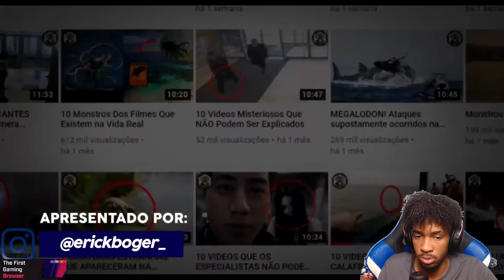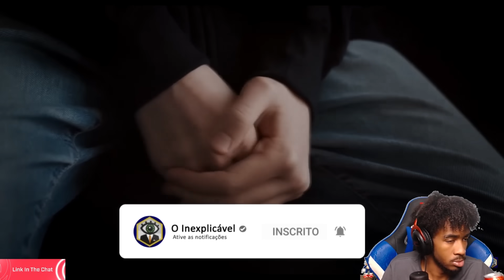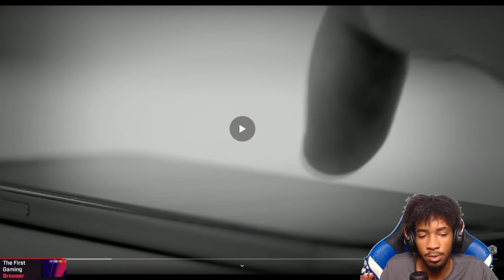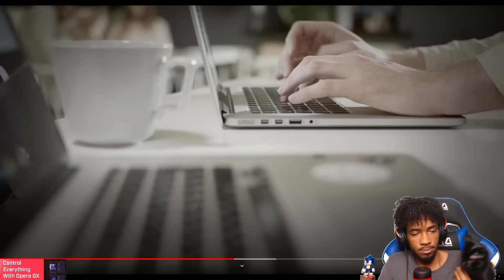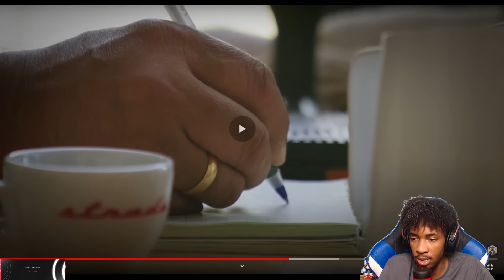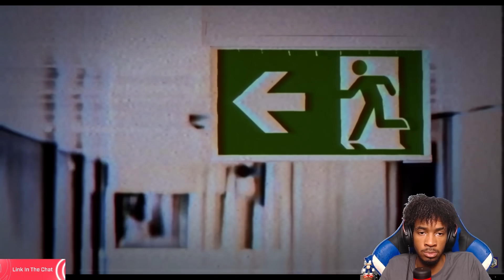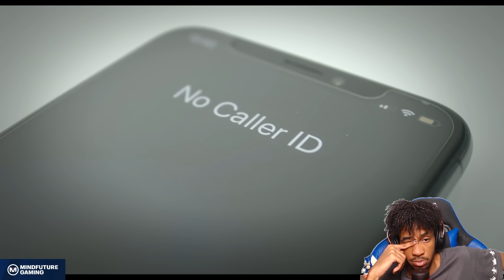REAGINDO A HISTORIAS REAIS DE TERROR